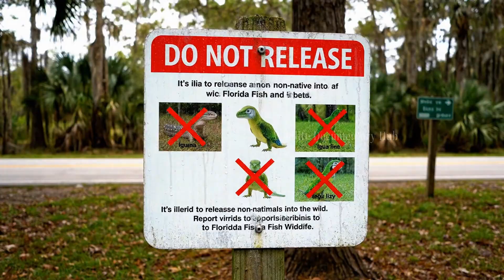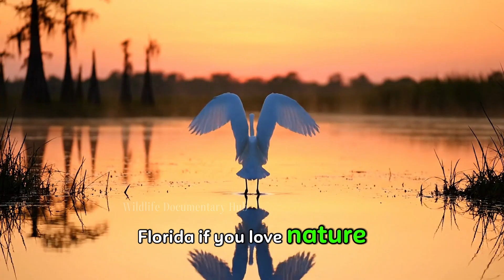Releasing Thousands of Unusual Snake Killers Could Change Florida Forever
Florida’s war on invasive Burmese pythons has entered a new phase — from parachuting poisoned mice to robotic rabbit decoys.
Discover how science, technology, and native species are being used to protect the Everglades ecosystem.
Inspired by Guam’s bold snake control program, this story reveals the high-stakes battle for ecological balance.
Meet python-sniffing dogs, scent-lured traps, and the return of the powerful Indigo snake in this wildlife mission.
Watch now to explore the most innovative and controversial methods being used to fight back against nature’s invaders.